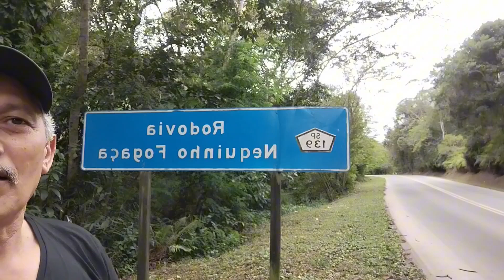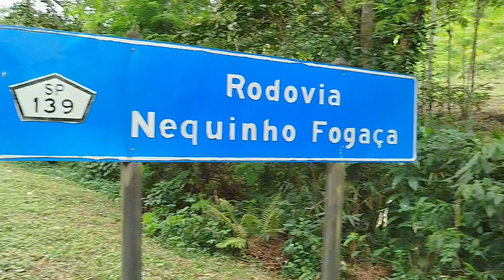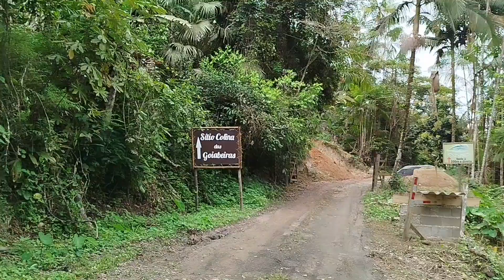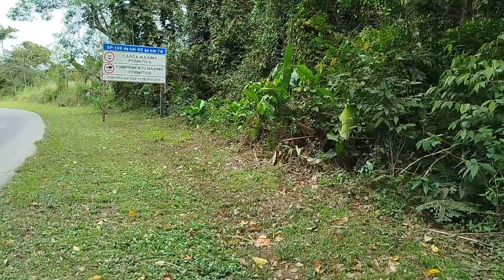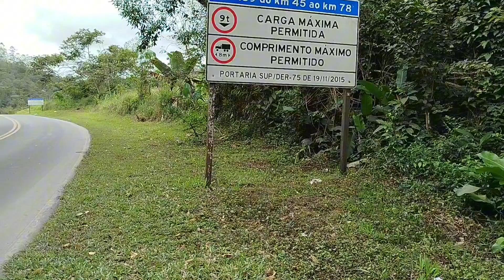Mais uma aventura de bicicleta na rodovia neguinho fogaça sete barras são Miguel arcanjo.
Neste vídeo estou fazendo mais uma aventura de bicicleta e mostrando parte da rodovia de sete barras a são Miguel arcanjo, só estou mostrando parte da rodovia.